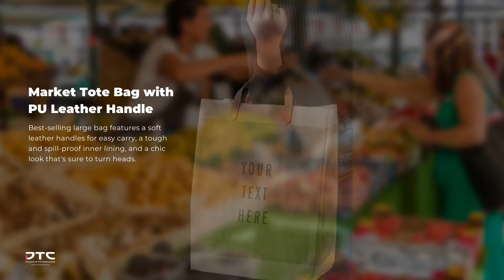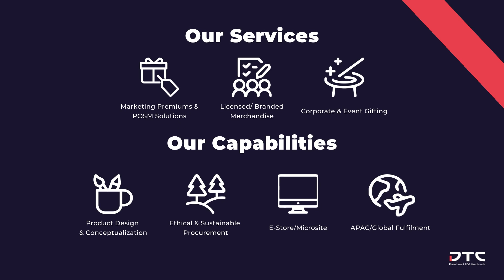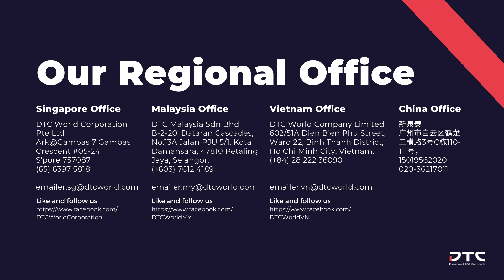Sustainable Essentials For Reducing Waste On The Go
Committed to our planet, DTC hopes to bring awareness to our "on-the-go" culture by providing people with sustainable solutions and alternatives to plastic waste. Join us today by selecting reusable, eco friendly giveaways for your next marketing campaign - Give away sustainable products that help to reduce waste.

Video Content as below:

00:00 - Introduction
00:10 - Organic Cotton Reusable Lunch Bag
00:20 - Stainless Steel Tiffin Carrier
00:30 - 12oz Sttoke Classic Cup
00:40 - Market Tote Bag With PU Leather Handle
00:50 - Nordic Style Organic Cotton Shopping Bag
01:00 - 18oz Glass Tumbler With Silicon Sleeve
01:10 - Travel Bamboo Cutlery Pouch Set
01:20 - Bamboo Fiber Bento Box with Cutlery
01:30 - Organic Cotton Reusable Snack Bag
01:40 - Collapsible Travel Straw